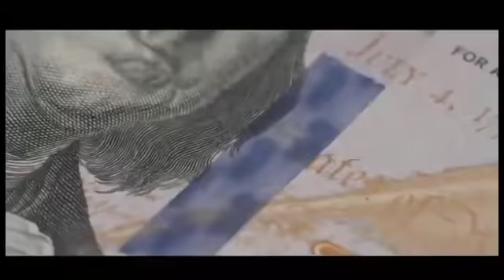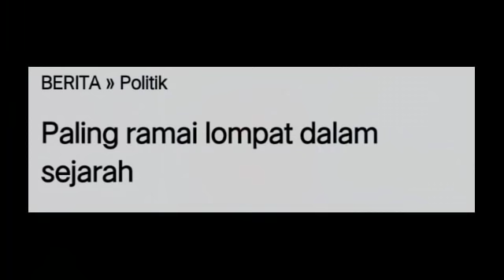DISAHKAN 39 AHLI PARLIMEN LOMPAT PARTI! PALING RAMAI DALAM SEJARAH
APA NAK JADI DENGAN MALAYSIA NI